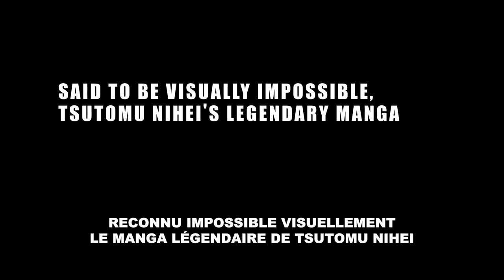BLAME! Bande Annonce VF (Netflix // 2017)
BLAME! Bande Annonce VF (2017)

Découvrez la bande annonce du film BLAME! réalisé par Hiroyuki Seshita.

Dans une ville immense qui s'autogénère en éliminant compulsivement toute vie, le solitaire et mystérieux Killy devient l'unique espoir d'une humanité presque anéantie.

Dans un avenir lointain, un homme cherche des marqueurs génétiques pour arrêter l'expansion incontrôlée de la labyrinthique Mégastructure et sauver l'humanité.

La légende du cyberpunk Tsutomu Nihei a supervisé l'adaptation de ce manga culte en tant que conseiller à la création.

Un film réalisé par Hiroyuki Seshita
Date de sortie : 19 mai 2017 sur Netflix.
Genre : Animation, Science fiction

BLAME! Bande Annonce VF